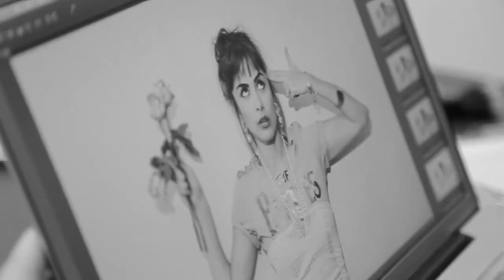Caio Castro e Maria Casadevall ~ Castrodevall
Outro vídeo castrodevall feito com muito carinho. Espero que gostem!